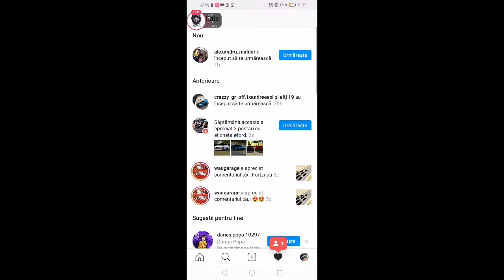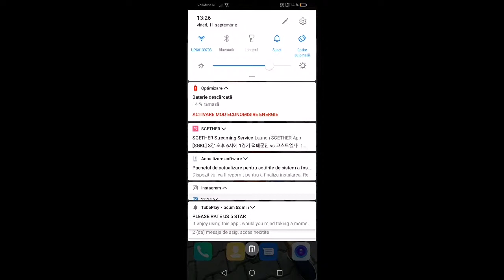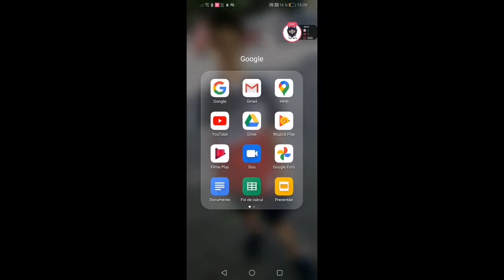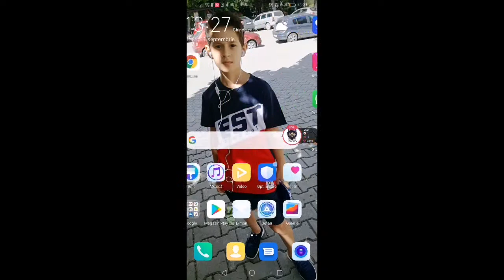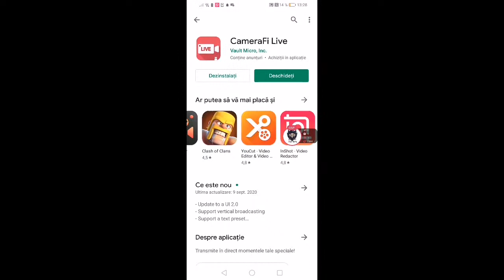[SGETHER] SGETHER Live! Ne jucam diferite jocur